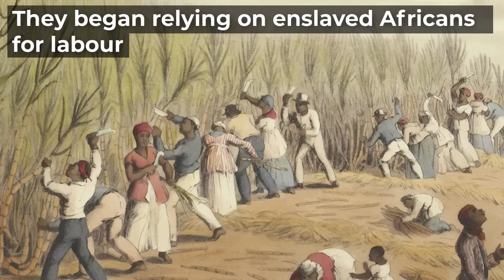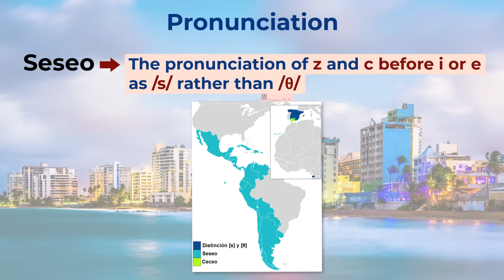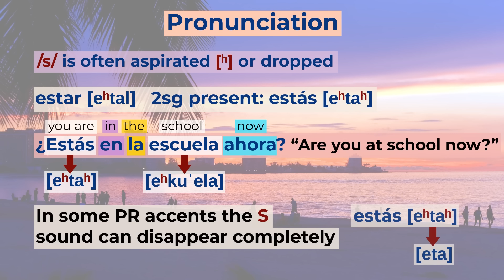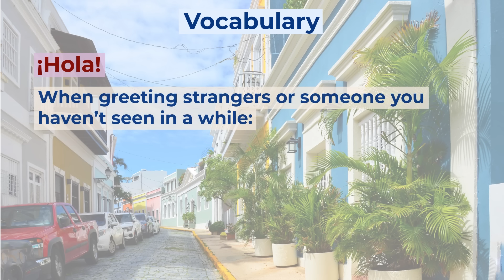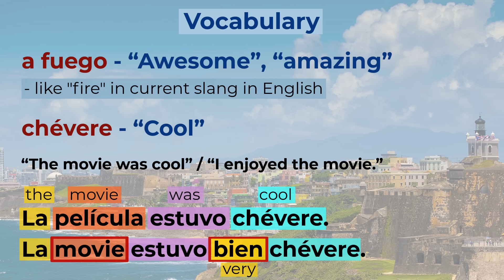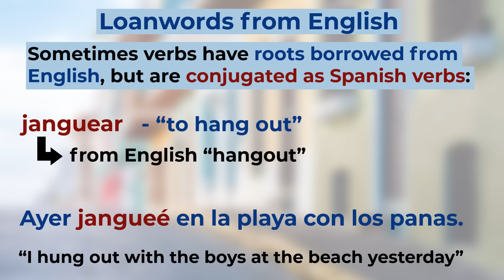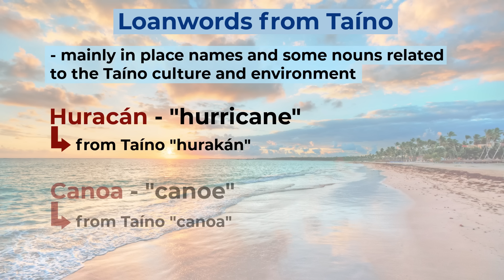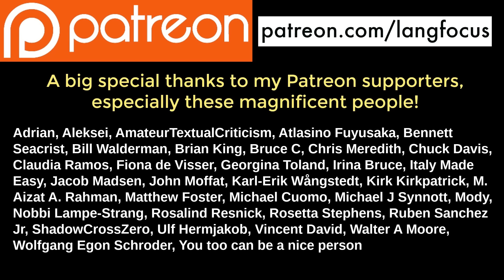Puerto Rican Spanish! (aka *BORICUA* Spanish)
This video is all about Boricua Spanish - the dialect(s) of Spanish spoken in Puerto Rico, and by the Puerto Rico diaspora (especially on the US mainland).

Special thanks to Travis Hurley-Rivera for his suggestions, feedback, and Boricua Spanish audio samples!

. Current patrons include these incredible folks

Adrian
Aleksei
AmateurTextualCriticism
Atlasino Fuyusaka
Bennett Seacrist
Bill Walderman
Brian King
Bruce C
Chris Meredith
Chuck Davis
Claudia Ramos
Fiona de Visser
Georgina Toland
Irina Bruce
Italy Made Easy
Jacob Madsen
John Moffat
Karl-Erik Wångstedt
Kirk Kirkpatrick
M. Aizat A. Rahman
Matthew Foster
Michael Cuomo
Michael J Synnott
Mody
Nobbi Lampe-Strang
Rosalind Resnick
Rosetta Stephens
Ruben Sanchez Jr
ShadowCrossZero
Ulf Hermjakob
Vincent David
Walter A Moore
Wolfgang Egon Schroder
You too can be a nice person
Abdullah Al-Kazaz
Adam Vanderpluym
AEleen Frisch
Aitona
Al
Alana Kalinowski
Alex Tsigdinos
Ali Mametraimov
Ali Muhammed Alshehri
Alice
Amittai Aviram
Andrew Doehler
Andrew Woods
Anthony Peter Swallow
Aous Mansouri
Ashley Dierolf
Bartosz Czarnotta
bedashii
Ben
Benjamin Tipton
bk
Brent Warner
Brian Begnoche
Bruce Ian Danton
Bruce Stark
Carl Luca Hofmann
Carlos B
chris brown
Chris Shifman
Christopher Lowell
contumaciousCulimancer
Cyrus Shahrivar
Dan Haworth
Darek
David Golub
David LeCount
Desmond Drew
Diana Fulger
Diane Young
Dina Trageser
divad
Donald Tilley
Doug
Drew Gatewood
Edward Wilson
El Capitan Nico
Elijah Double
Eliza McCoole
Emilia Bruns
Eric Loewenthal
fatimahl
frederick shiels
G Bot
grace
Grégoire Le Corre
Guillaume Brodar
Henrik Flyvbjerg
Herr K
Howard Clark
Hugh AULT
Ina Mwanda
James and Amanda Soderling
James Lillis
JAMES ORR
James Wraith
Jay Bernard
Jaye Ferrone
Jim McLaughlin
JL Bumgarner
Johannes
John Gavin
John Weiss
Jonathan Hutchins
Julie Sriken
Kate Jensen
Konrad
Konstantin Bredyuk
Konstantine Kahadze
KW
Laura Morland
Leah Meredith
Lee Dedmon
Leo Barudi
LEROY
Lissette Talledo
Malandro
Manuel Rosales
Marcos Rodes
Margaret Langendorf
Mark
Mark Judge
Mark Kemp
Markzipan
Martin Blackwell
Merrick Bobb
Merrick Bobb
Michael Regal
Michelle Bates
Mike Frysinger
Mohammed A. Abahussain
Molly Fivian
Mário Pegado
Nicholas Gentry
Nicolas Elsishans
Niro
Oleksandr Ivanov
Ondra
Patriot Nurse
Paul Shutler
Peter Andersson
Peter Nikitin
Peter Scollar
piero
Piri JAKAB VON SZENGELICE
Ploshtinska polyudnica
Raymond Thomas
Robert Brockway
Roger Smith
Roland Seuhs
Ronald Brady
Scarecrow Repair
Sheila Perryman
Simon Blanchet
SJWS
Srinidhi Srinivas
Stefan Reichenberger
Steven Severance
Tara Pride
Theophagous
Thomas Chapel
Thomas Gijsbers
tomas o dathail
Tony DeSantis
Tyrek Jones
Vinicius Marchezini
Warren McKenzie
William MacKenzie
William O Beeman
Yagub Alserkal
Yeshar Hadi
Yuriy Vrublevskiy
Yuval Filmus
Éric Martin
Вайзефакнот

Commercial images licensed via Shutterstock.com

00:00 - Spanish Uncovered
00:13 - Introduction
01:06 - History and influences
02:59 - Pronunciation part 1
03:46 - Spanish Uncovered promotion
05:20 - Pronunciation part 2
08:35 - Vocabulary
13:03 - Loanwords from English
15:34 - Grammar
17:27 - Final comments